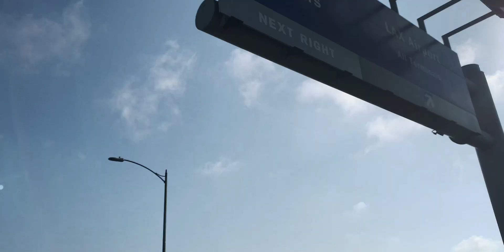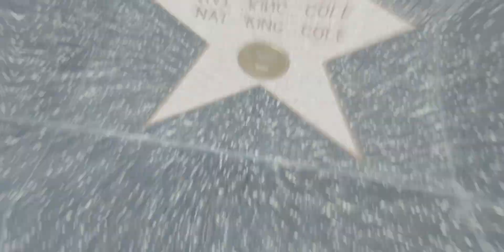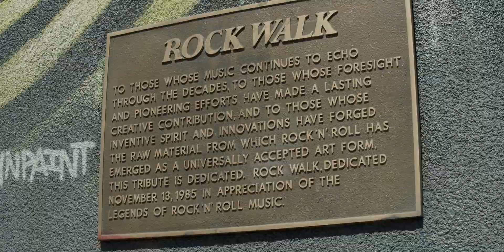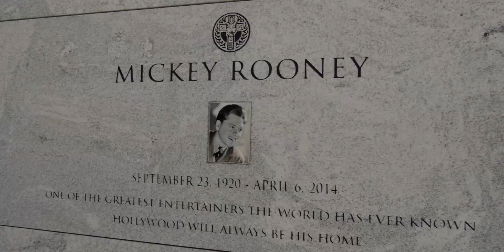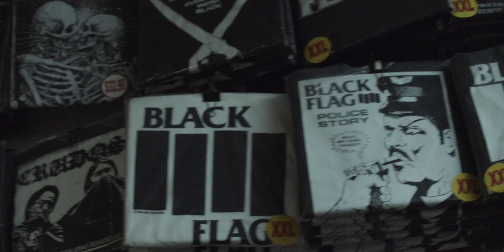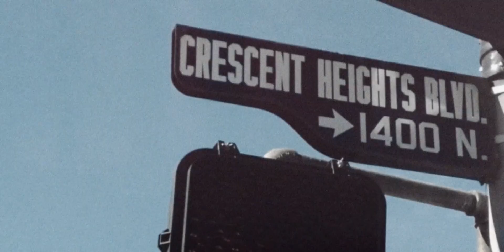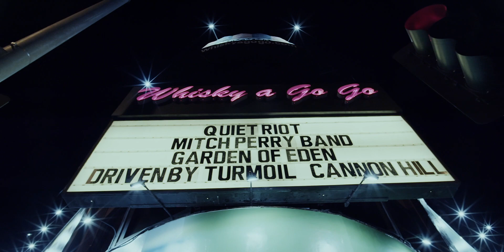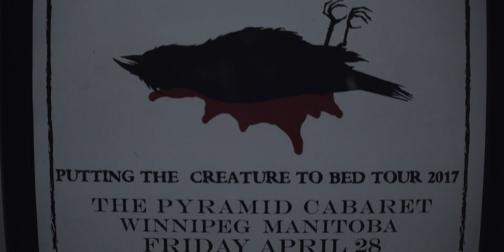The True Origins of The Seattle Grunge Movement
A secret benefactor sends Mike Price on a spectacular scavenger hunt through Southern California in an effort to find a connection between the SoCal Hardcore Punk scene of the 80's and the incendiary emergence of Grunge in the early 90's.  Mike talks to Fletcher Dragge from Pennywise and John Kastner from the Doughboys along with some other super insightful musical guests in an effort to forge this new connection to the birth of Grunge.